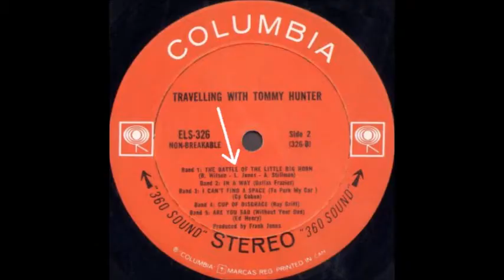Tommy Hunter - The Battle of the Little Big Horn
Tommy Hunter singing The Battle of the Little Big Horn. The song originally appeared on the B-Side of a 1967 Columbia Records Label 7" 45 RPM Promo Single. (The A-Side was Mary in the Morning)

Side-2 of the 1968 Columbia 12" 33 RPM LP titled Travelling With Tommy Hunter was home to the track as well.

The film scenes are from the 1967 Robert Siodmak directed Custer of the West starring Robert Shaw as General George Custer.

It was written by B. Wilson, L. Jones and A. Stillman.